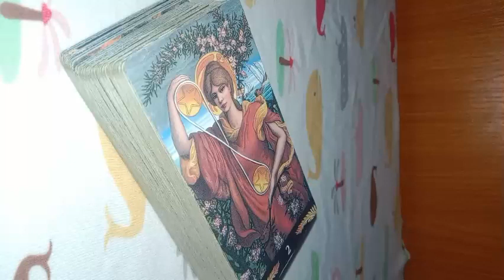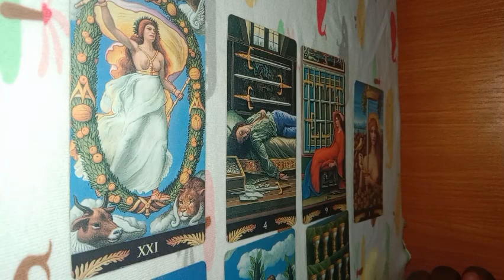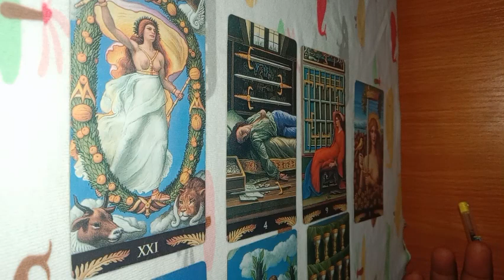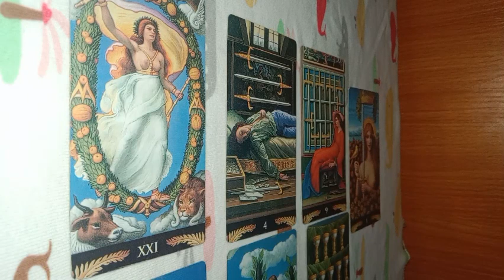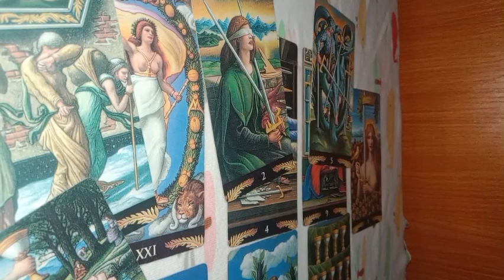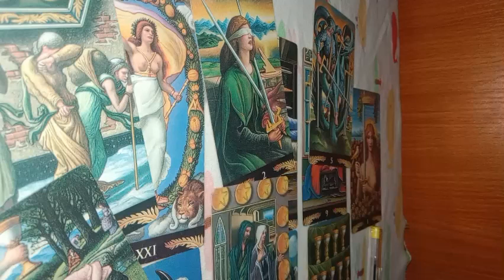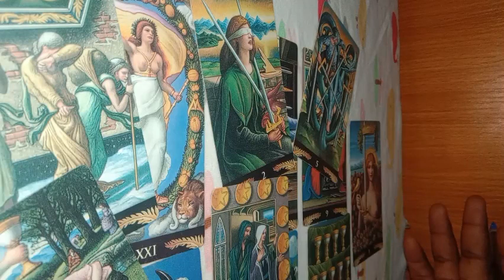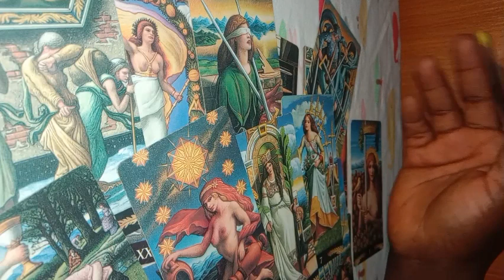Gemini Love September2023 Is This The End?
INFORMATION ON PERSONAL READINGS:

what's app video call reading $ 45